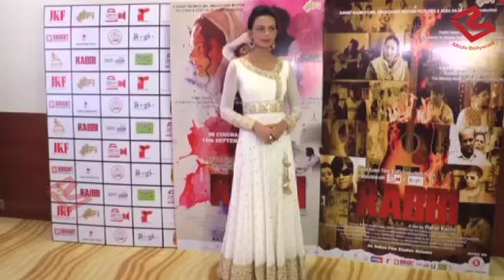Rabbi Movie Trailer Launch|Bidita Bag|Rahat Kazmi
Trailer Launch  Of Bollywood Upcoming Movie Rabbi